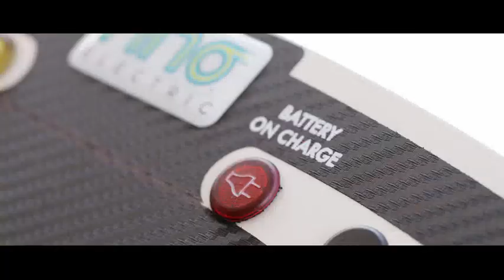Traktorek elektryczny 18 kWh z wymienna kosiarką rotacyjną lub bijakową, RINO, produkcja Włochy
Pytania mailem na
Osprzęt wymienny: kosiarka rotacyjna z elementem mulczującym, kosiarka bijakowa, szczotka do odchwaszczania, myjka wysokociśnieniowa - zbiornik 200 L z opryskiwaczem i zestawem do odchwaszczania środkiem chemicznym, kosiarka listwowa, pług do śniegu.